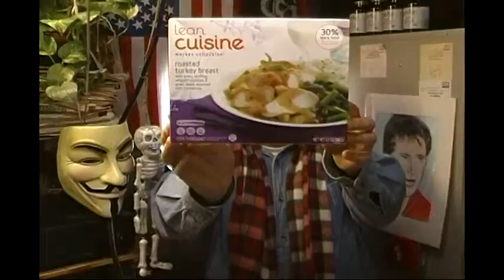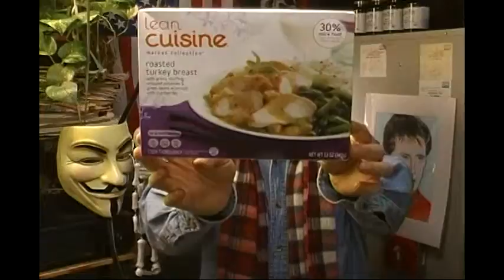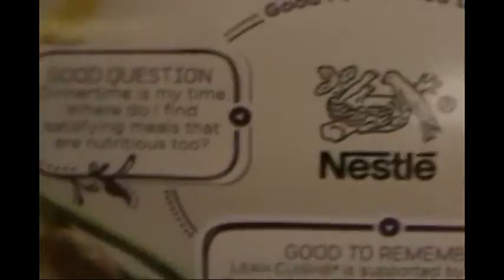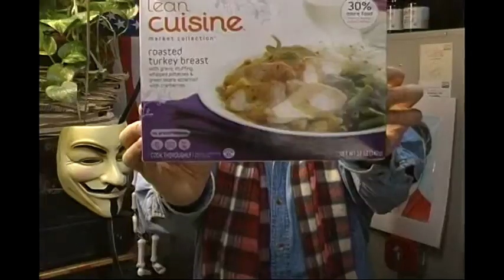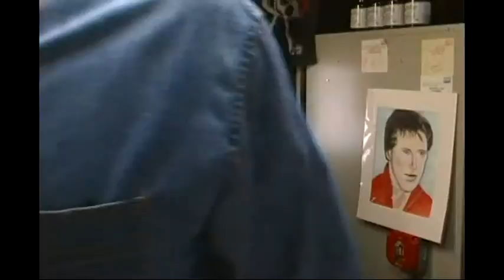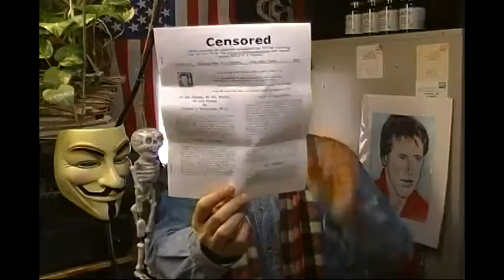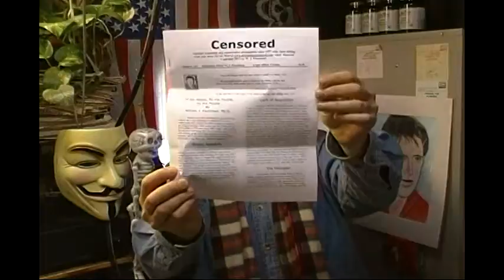Chiseler's Hall of Shame-By the Rich Not Paying Taxes the U.S. Looses 100 Billion $ Per Year